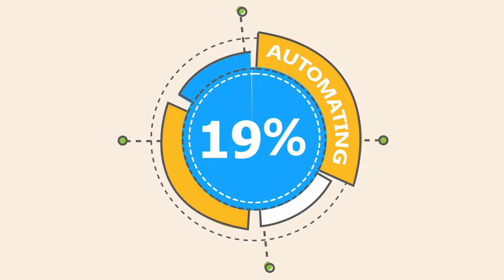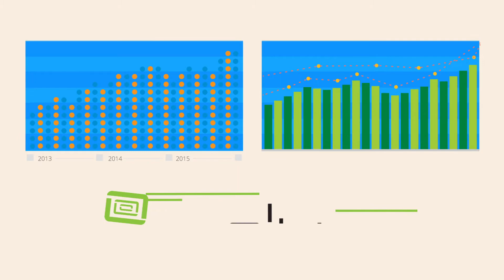Merchandise Planning for Retailers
In this video, see how merchandise planning, used as part of a comprehensive retail optimization strategy, can help retailers create an optimized supply chain that delivers on customer service and boosts revenues.

Specifically merchandise planning is the systematic approach to planning, buying, and selling merchandise to maximize return on investment (ROI) while simultaneously making merchandise available at the places, times, prices and quantities that the market demands. This simply means something needs to be there when a consumer is ready to buy it – in the right size and color and in the right place – whether in a store or online.

Ideally, retail planning solutions should automatically allocate the right products to the right places at the right time to drive rapid sell-through, minimize markdowns and build loyalty by delivering the highest customer service levels possible. But this does not happen. Often planning systems simply cannot take advantage of the algorithmic planning that can automate merchandise planning, plus replenishment and allocation, to free planners to focus on other things that can impact the bottom line and increase top-line growth.

In addition to retail optimization in general, retailers who can learn to blend the art and science of planning will become the winners in today’s digital, omni-channel world. The art of retail involves delighting and serving a specific customer – staying relevant and understanding your brands and markets. The science of retail involves the application of automation, artificial intelligence and machine learning technologies to gain more insights and make smarter, faster business decisions.

To learn more about retail optimization technology including merchandise planning with Logility, visit: